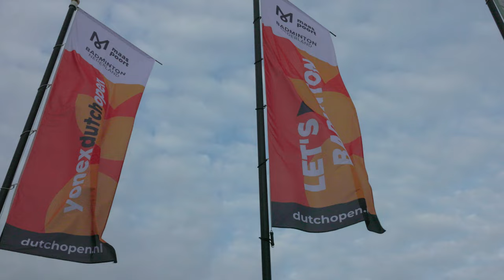Yonex Dutch Open 2023 - Aftermovie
Dit was de 𝗬𝗼𝗻𝗲𝘅 𝗗𝘂𝘁𝗰𝗵 𝗢𝗽𝗲𝗻 𝟮𝟬𝟮𝟯! We blikken nog één keer terug op een fantastische week met allerlei leuke side-events. Het was een echt badmintonfeestje! 🥳🏸

Bedankt voor jullie support en hopelijk tot volgend jaar in Maaspoort Den Bosch! 👋